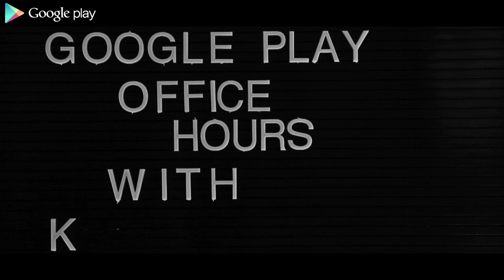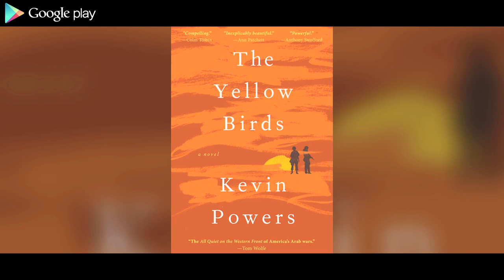Kevin Powers: Office Hours with Google Play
Kevin Powers, a novelist and a veteran of the war in Iraq, joins Google Play to talk about his acclaimed debut, The Yellow Birds--a story about two soldiers who "try to be good and can't"--and how empathy becomes an imaginative act.